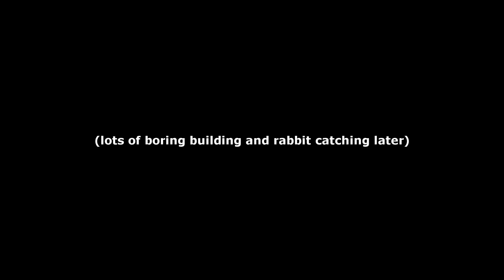The Forest - Phantom Effigy Builders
Who's building those things anyway?